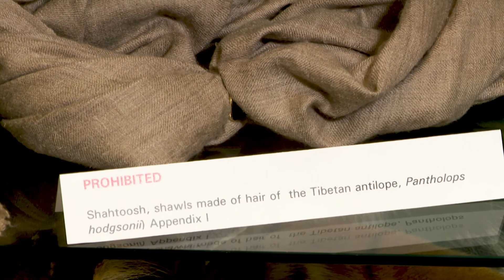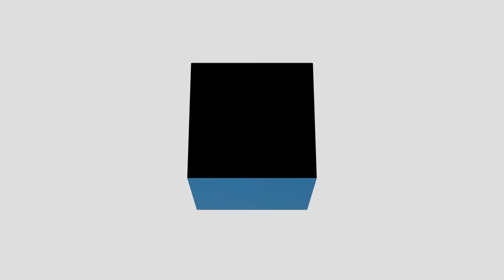Wildlife trafficking is a "crime of greed", says CITES officer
The illegal trade in endangered species has become a major threat to wildlife, according to Barend Van Rensburg, chief of enforcement support at CITES, the UN agency responsible for regulating trade in protected species. Wildlife trafficking is now the fourth biggest illegal trade after drugs, arms and people trafficking. But as wildlife crime moves online, several tech firms have united to fight this illicit industry, estimated to value between $5-20 billion annually.